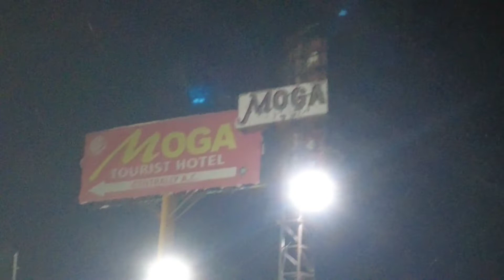It's almost 2AM😱 Ride😍..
It's About my surprise journey to my Wife mst watch